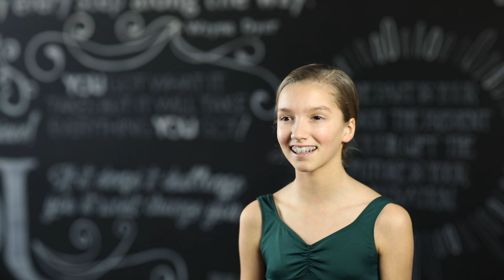IF YOU LET ME DANCE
Dance is more than shoes, leotards, and music. Dance is breath and life. It brings comfort, confidence, spirit, tenacity, and perseverance. Let them dance.